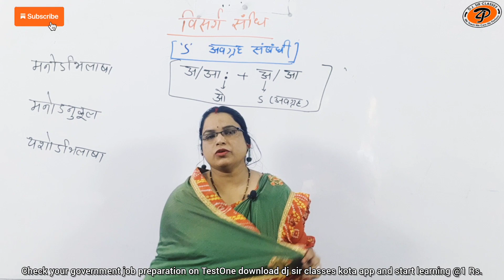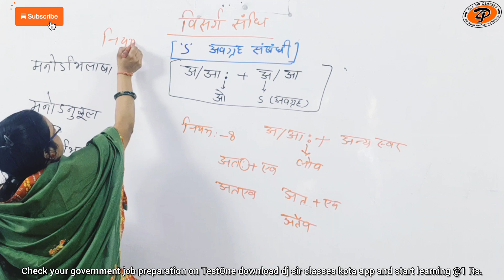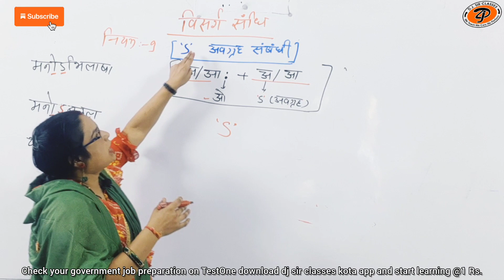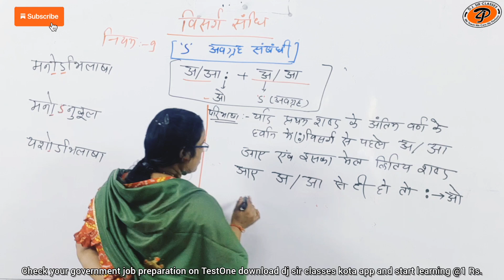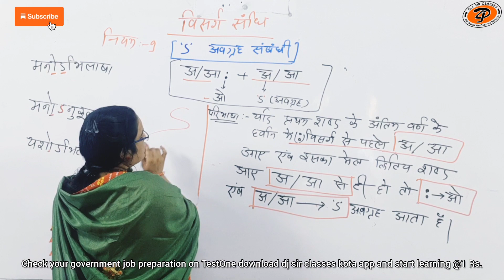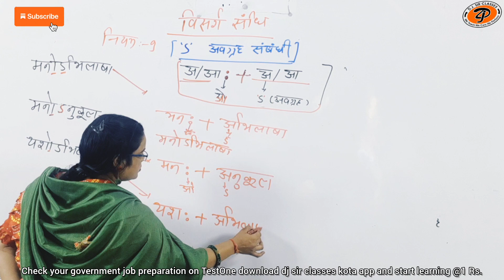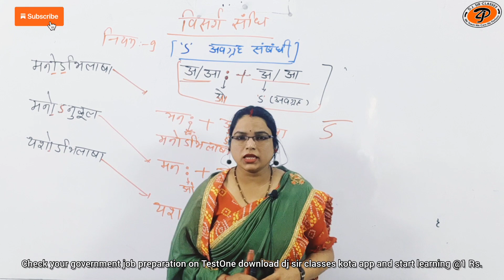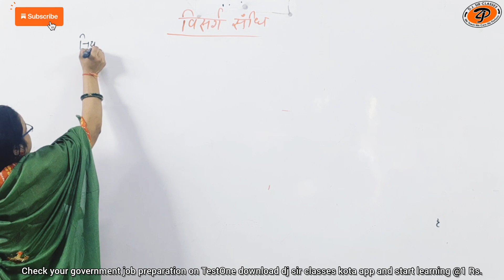सन्धि || विसर्ग सन्धि || By Savita Ma'am || Class-24